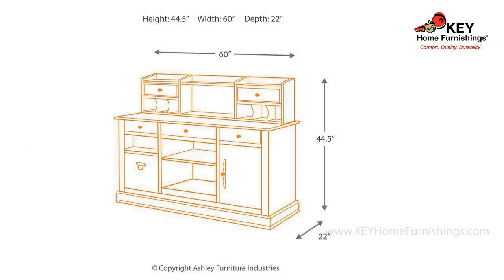Ashley Hamlyn Credenza With Short Hutch H5272B | KEY Home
Ashley Hamlyn Credenza With Short Hutch at KEY Home!
Get details about the Ashley Hamlyn APK-H527-2B.
An essential component to any well-equipped home office, the Hamlyn credenza with short hutch gives modern convenience to beautifully traditional style. Credenza creates great work environment with pull-out tray at the base of the bottom nook for easy equipment access, as well as a built-in power strip. With ample drawer and shelving space, it's got loads of storage potential, too. Offering dual mail cubbies, a pair of supply drawers and well-placed display space, the added hutch is a major plus.
Made of veneers, wood and manmade wood
Hand-finished
Antiqued bronze-tone hardware
Credenza with 3 drawers, 1 storage cubby, 1 file drawer, 1 adjustable shelf, 1 pull-out printer tray and built-in power strip
Hutch with 3 shelves, 2 drawers, 1 storage cubby and 2 mail cubbies; cutout for wire management
Power cord included; UL-listed
Assembly required
Weight
260 lbs.
(117.93 kgs.)